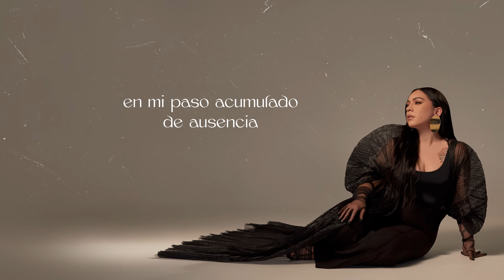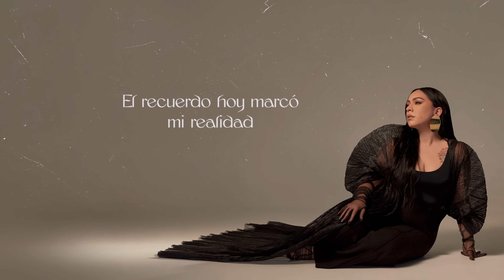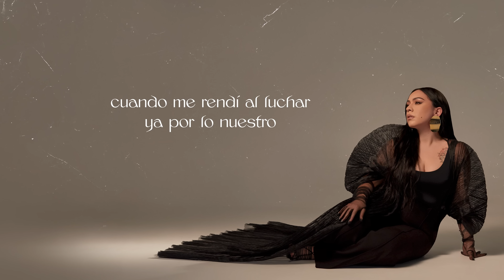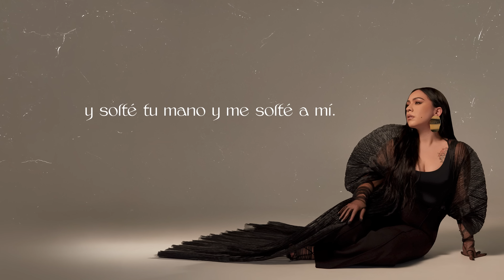Carla Morrison - Te Perdí (Official Lyric Video)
Lyric Video for "Te Perdí" by Carla Morrison.

Letra / Lyrics:
No te vi
en mi paso acumulado
de ausencia
y de apariencia

No sentí
cuando reprimiste
cada sentimiento
cada momento
no entendí

El recuerdo hoy marcó
mi realidad
mi memoria comenzó a
revelar
cada pieza
cada error
cada verdad
lo que no vi por ignorar

Te perdí
cuando olvidé el valor de nuestra vida
cuando mis placeres fueron toda guía
y solté tu mano y me solté a mí…

No te vi
cada rato
que enfrié
cada momento
y cada gesto

No sentí
porque nunca comprendí
tu voz y duda
cada pregunta
no entendí

mi realidad
revelar
cada pieza
cada error
cada verdad

Te perdí
Te perdí
cuando dejé de mirarme
hacia dentro
cuando me rendí al luchar
ya por lo nuestro
demostrándome poder vivir sin ti

Te perdí
hoy te perdí
hoy te perdí
hoy te perdí
hoy te perdí…

Te perdí.